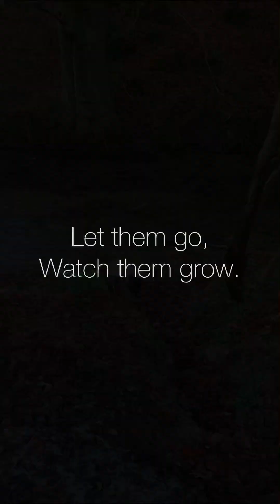PAWDPack-18/1/23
Walkabout Wednesday! 🐾